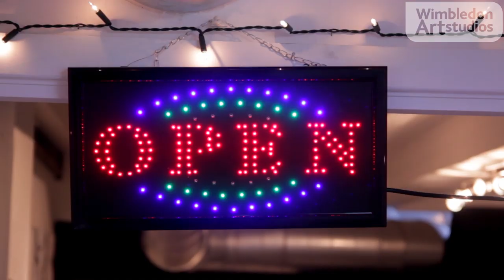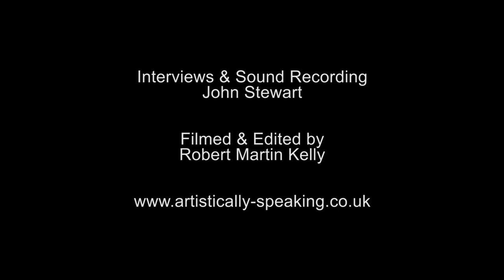Open Studios Art Show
This video was filmed at Wimbledon Art Studios during the 34th Open Studios Art Show in November 2013 by Rob Kelly and John Stewart, from Artistically Speaking.
The Open Studios Art Show takes place twice a year at Wimbledon Art Studios (May and November) and attracts over 4,000 visitors each time. The show is a free-entry event, and the public can purchase art directly from well-established artists who work from their studio in South West London, and discover new emerging talents of all art disciplines (painting, sculpture, photography, illustration, ceramics, screenprinting, mixed-media, etc.)
to get more information about the next show.